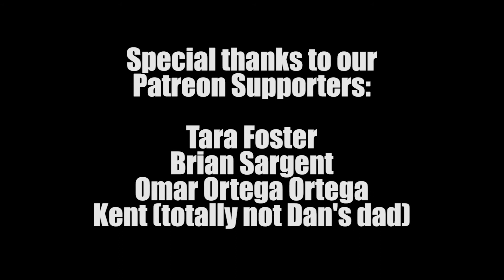In Defense of Michael Scott - Devil's Advocate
Villainous characters are a thing we all enjoy watching, but this... This character isn't evil per se, but is not one the Chris likes or understands.

In honor of that fact, we decided to challenge him to defend Michael Scott. Let us know how good a job he did in the comments below!